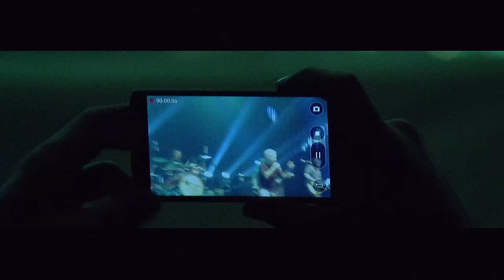buitres, Mente Hambre (clip oficial)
Seguí Nuestra Playlist Oficial

Grabado en vivo en La Trastienda. Las imágenes en vivo son registro de Teve Ciudad.
Imágenes extra de Rafa Antonaccio, Fede Capra y Guille Peluffo
Edición: Guille Peluffo